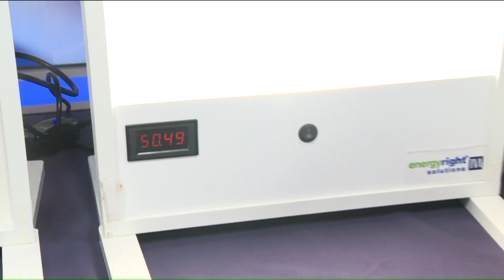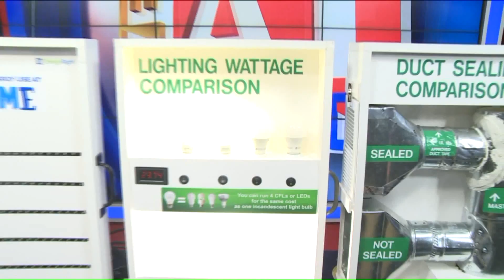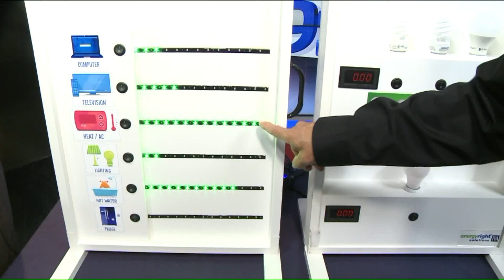Energy-saving tips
The Tennessee Valley Authority wants to help make sure you lower your energy bills this season while keeping your home nice and cozy. Jim Purcell joined us with some tips.